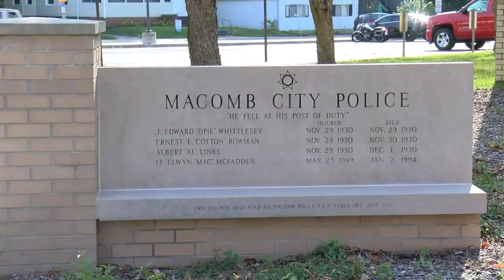Police work to combat increased drug use during the pandemic